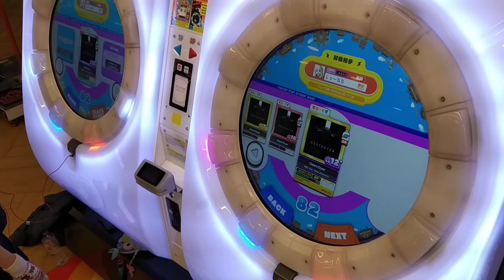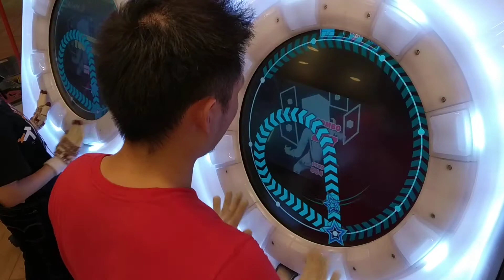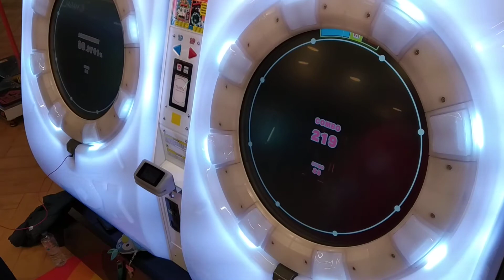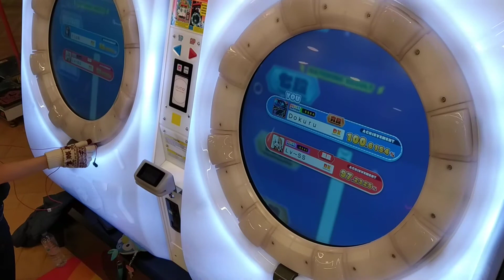Some Tricks You Might Wanna Try in *DestrOyer*